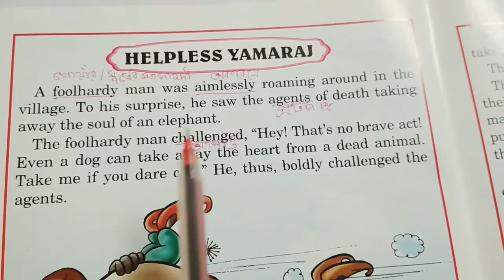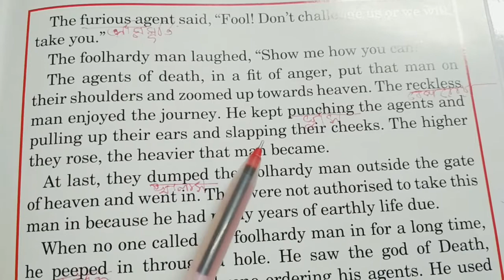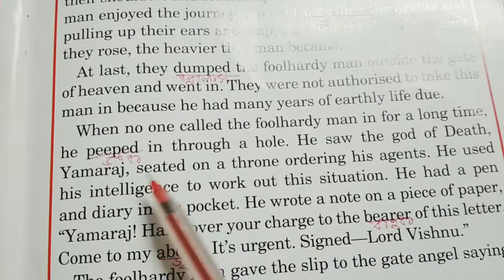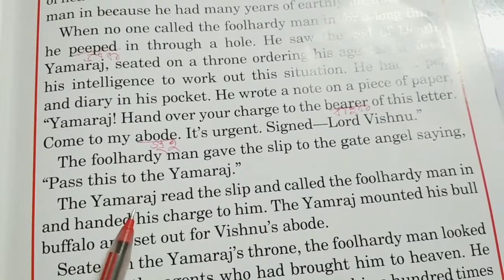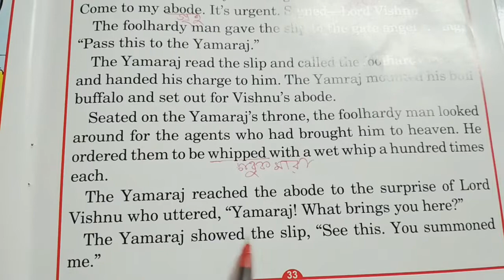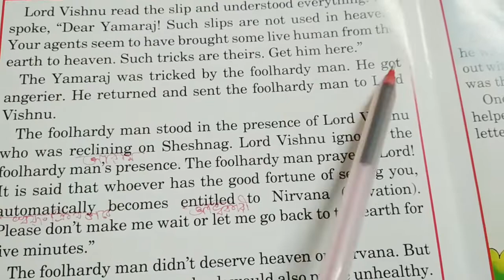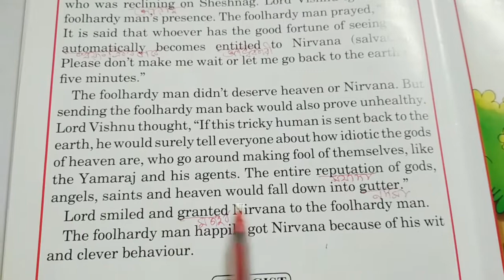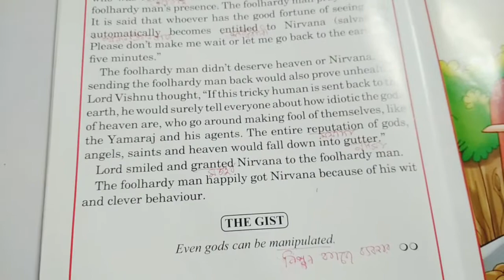English story helpless yamraj/@jayasrischannel1713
helpless Yamraj a beautiful story in english it's translate into Bengali to understand properly